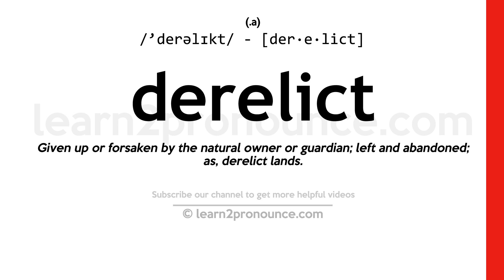Pronunciation of Derelict | Definition of Derelict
Derelict pronunciation | How to pronounce Derelict in English?
/`derəlɪkt/
Meaning of Derelict | What is Derelict?
(1) (adjective) failing in what duty requires; (2) (adjective) in deplorable condition; (3) (adjective) forsaken by owner or inhabitants; (4) (noun) a ship abandoned on the high seas; (5) (adjective) worn and broken down by hard use; (6) (noun) a person without a home, job, or property;
What is Derelict | Derelict meaning and definition?